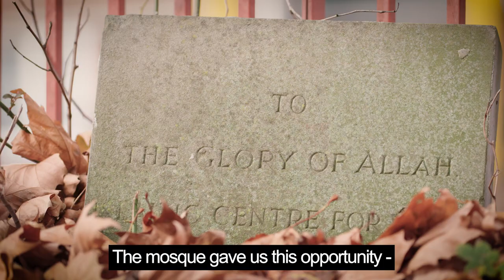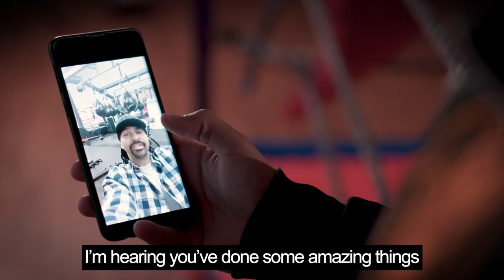Wasem Said - The National Lottery 2020 Sport Award winner